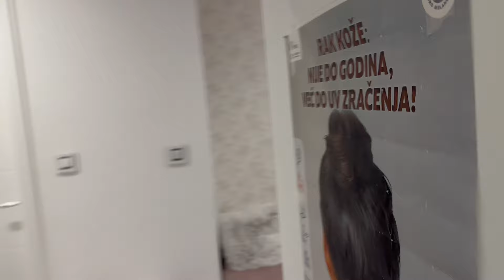Vlog I Put iznenadjenja u Srbiju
Dragi moji uzivajte u novom videu!
Nadjite me na Instagramu kao nina.pop.up